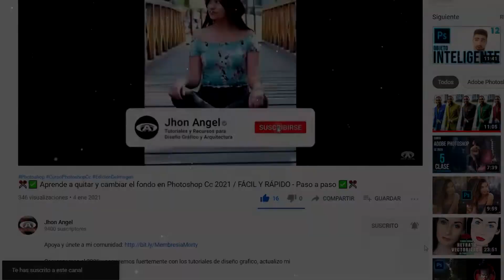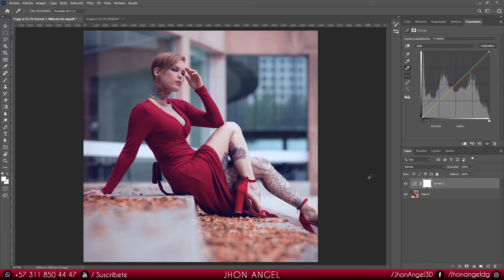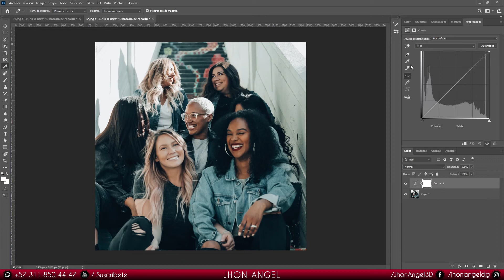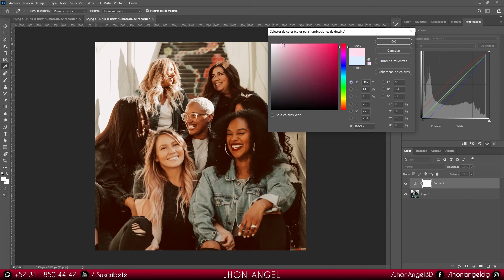🔴🔹🌈 Aprende a EDITAR en Photoshop CC 2021 | MEJORA el color de tus fotos | FACIL Y RAPIDO 🌈🔹🔴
Hola muchachos en este video les enseñare como mejorar sus fotografías utilizando el proceso de corrección de color en Photoshop Cc 2021 que es muy sencillo y en poco pasos pueden tener excelentes resultados.

00:00 Introducción
00:30 Selecciona una imagen y ponla en Photoshop
00:38 Que vas a aprender?
01:02 Agregar capa de ajustes curvas
01:10 Trabajo con cuentagotas
04:40 Resultado del proceso
05:00 Proceso contrario, segundo ejercicio
06:55 Conclusiones
07:05 Recomendaciones finales

👉🏼👉🏼👉🏼 Cursos recomendados  👇🏼👇🏼👇🏼

Muchas gracias